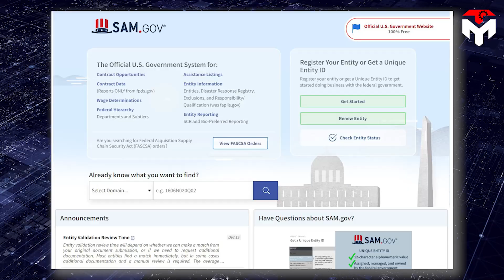Officially! The US military just confirmed Starship Cargo launching in 2025...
1) SOURCES OF THUMBNAIL
There is a breaking news!
Nearly 2 years since giving SpaceX a 102 million dollar five-year contract to demonstrate technologies and capabilities to transport military cargo and humanitarian aid around the world on a heavy rocket.
 The U.S. Department of the Air Force just surprisingly revealed that Starship Super Heavy will be a part of the plan to take on the noble responsibility of transporting cargo around the world.
The agency even hoped that a single rocket would be able to launch once a day, with about an hour's notice, and be able to carry a hundred tons of cargo. All the Starship flight data will be collected by them in 2024.
A rocket that can carry cargo around the world in 90 minutes?
It will be a sci-fi movie in real!